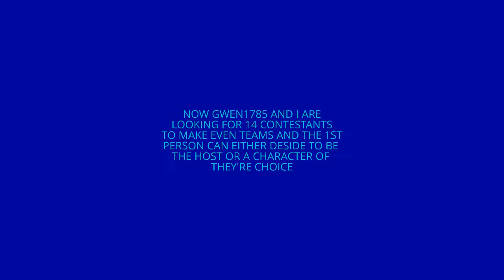TOTAL DRAMA MAFIA PROMO COMING IN LATE SEPT- EARLY OCT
JOIN TOTAL DRAMA MAFIA TODAY!!!